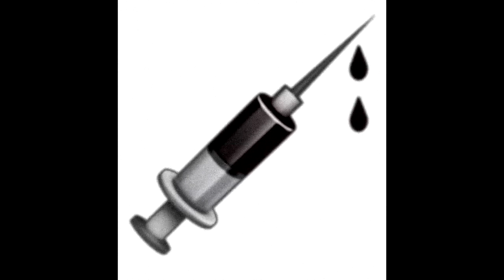[free] drippin so pretty x lil peep type beat - bury me | sad guitar instrumental 2020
PROD. LIL BISCUIT X YEEZO

(prod. lil biscuit x (collab if there is one))

Produced By Lil Biscuit

appreciate everyone who fw means more to me than ud think